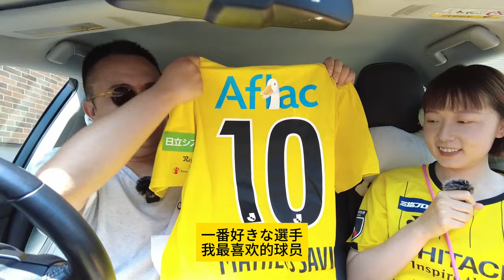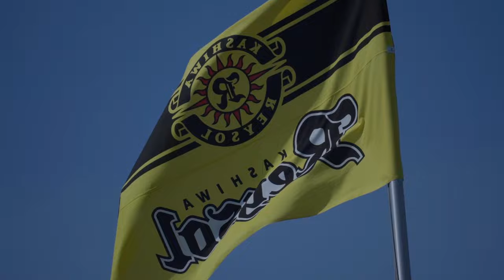【柏レイソル】遺憾なる引き分け：優位なプレーがチャンスを逃し｜第10節鳥栖戦｜4月28日ホーム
特別なお詫び：
操作ミスにより、一部のインタビュー音声ファイルが損傷してしまいました。ご協力いただいた柏サポに深くお詫び申し上げます。次回もぜひご協力いただけることを願っています。大変申し訳ございません。